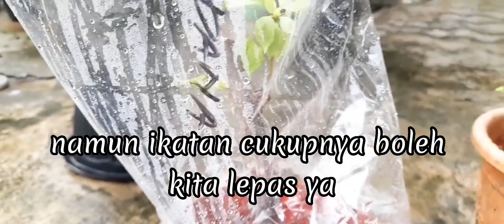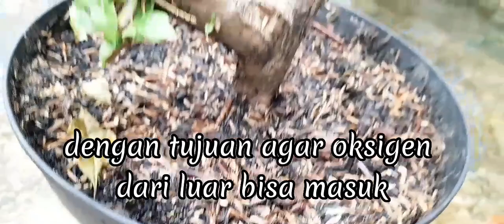Cara Merawat Bougenville Dari Stek Sampai Rimbun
Cara merawat bougenville dari stek 10 hari Sampai rimbun.